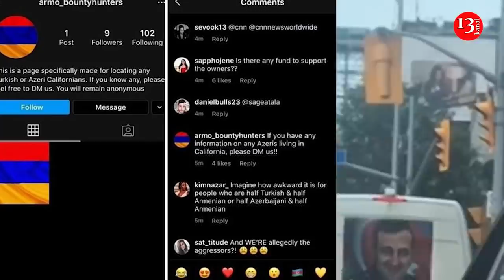Ermənilər ABŞ-da azərbaycanlılar haqda məlumat toplayır; "190 manatı verməyə DAVAM EDİN!"-DEPUTAT